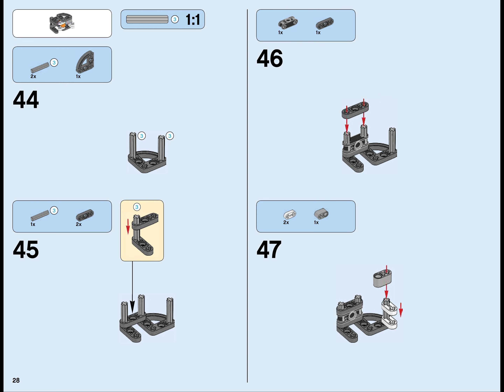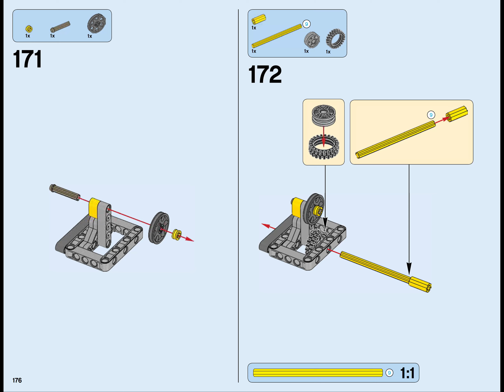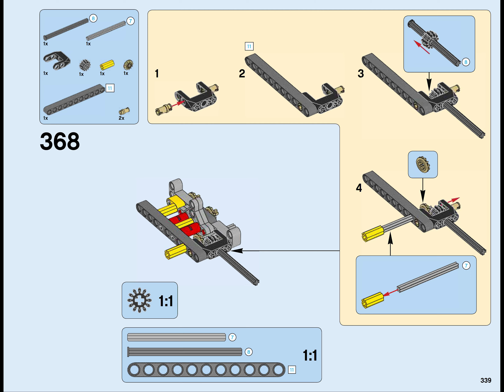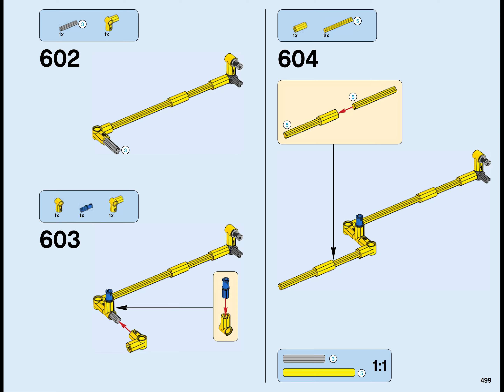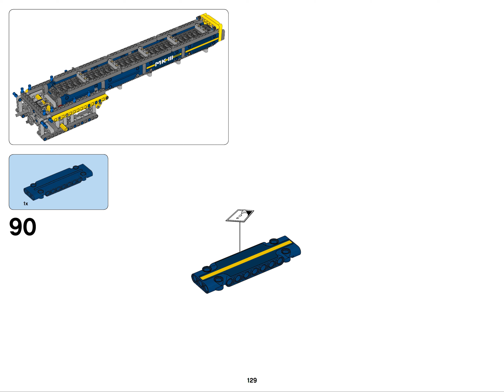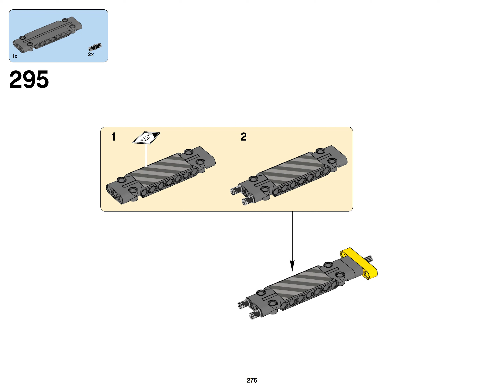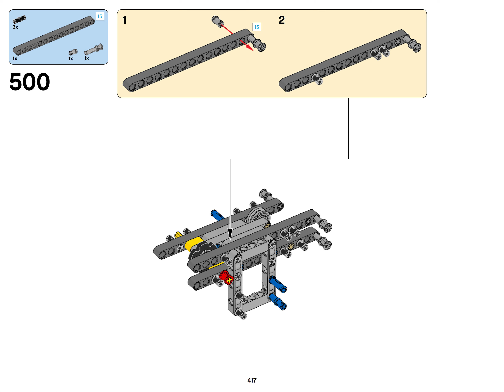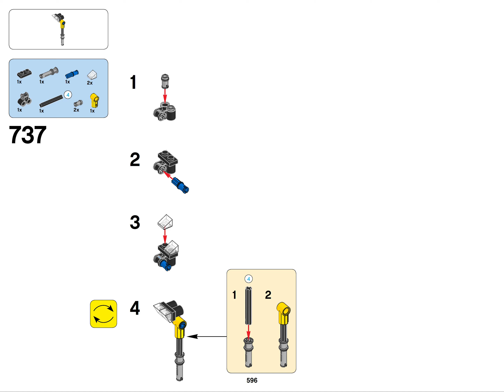LEGO Technic 42055, Bucket Wheel Excavator - building instructions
Some data about the set:
- released: 2016
- pieces: 3929
- ages: 12-16

Video content:
0:00 A-model - Bucket Wheel Excavator
18:26 B-model - Mobile Aggregate Processing Plant